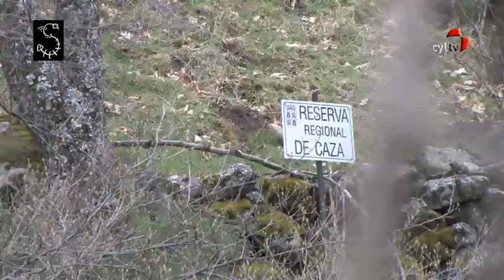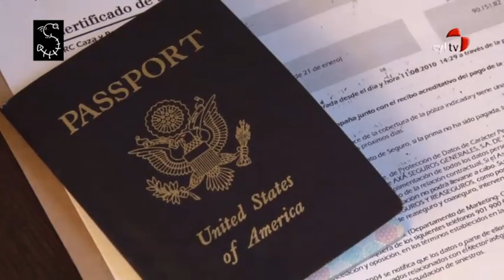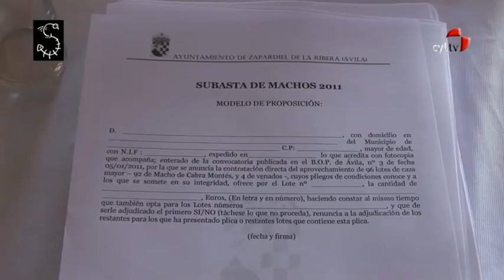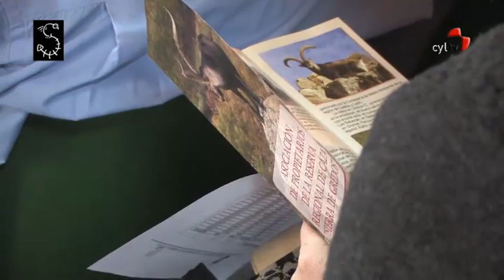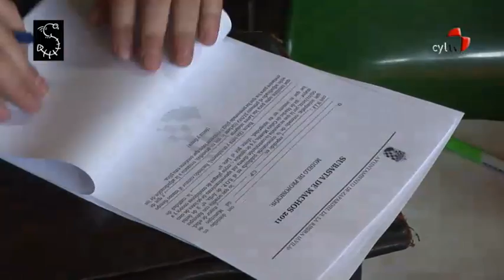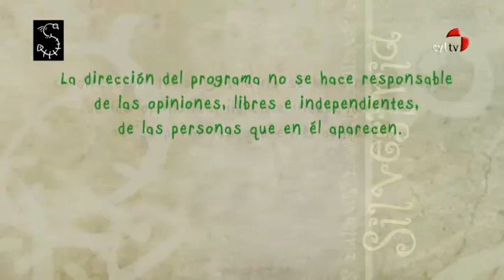SILVESTRIA - (10/04/2011)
- Nos acercamos al coto de la Aliseda, un rececho de macho Montés y la subasta que se celebra en Gredos de Macho Montés.